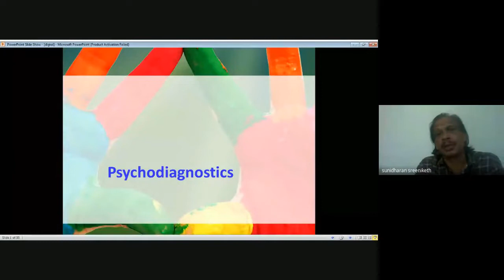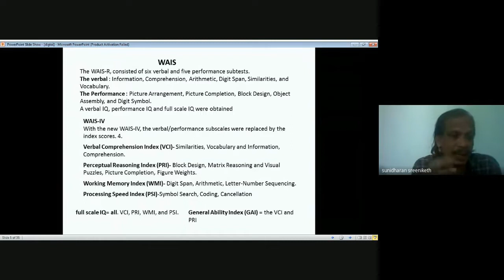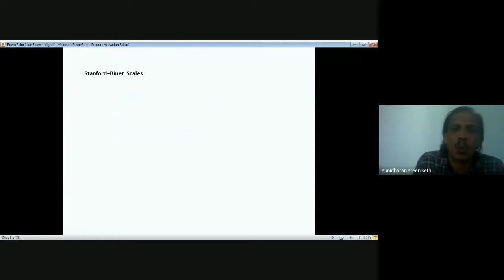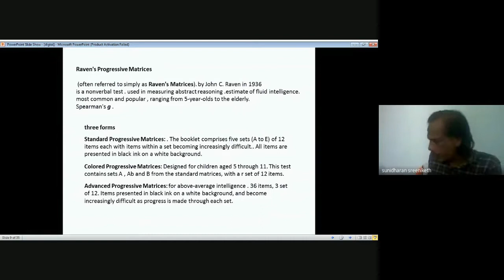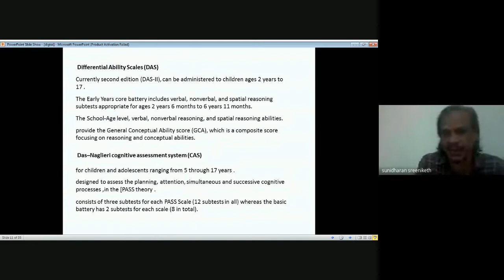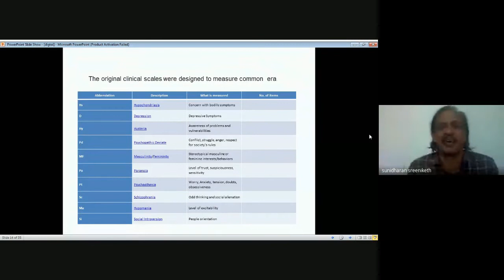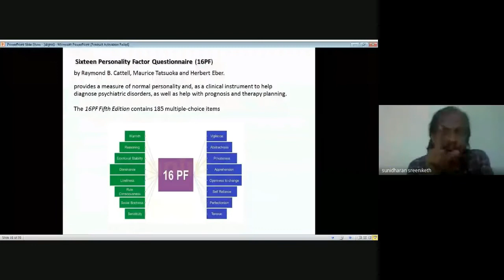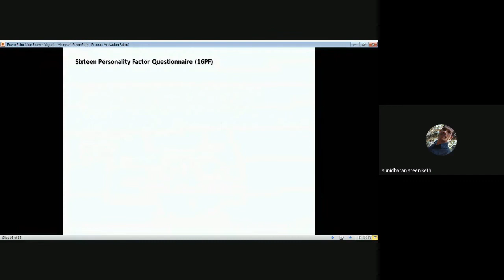Counselling session MPCE 12 Psychodiagnostics 2 of 5 2020 July